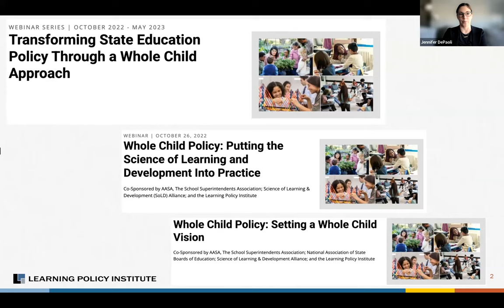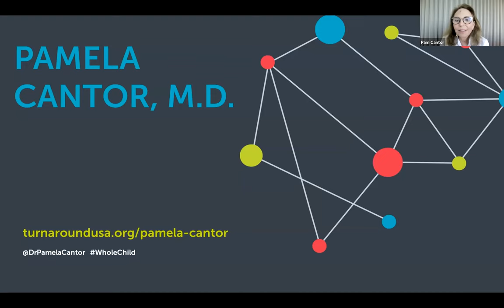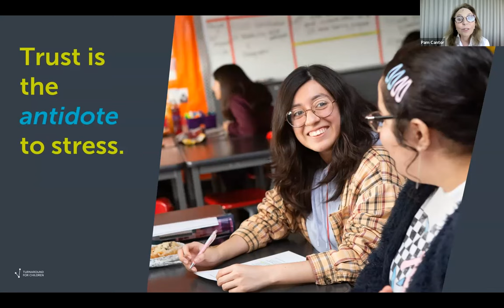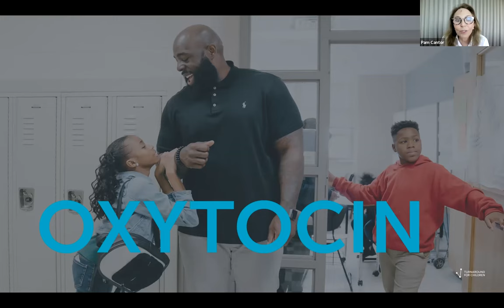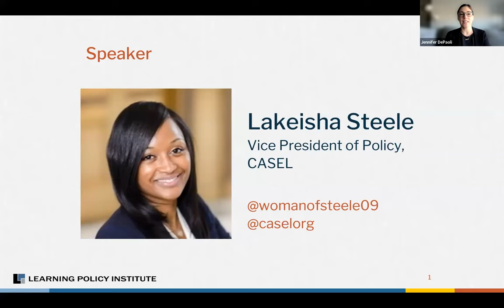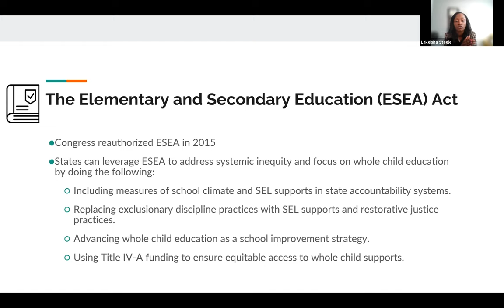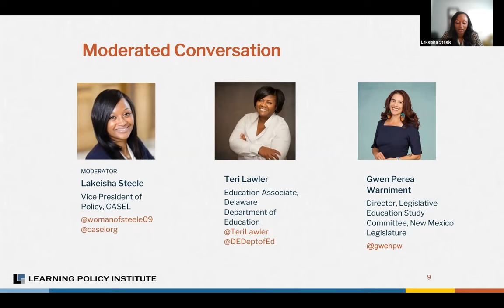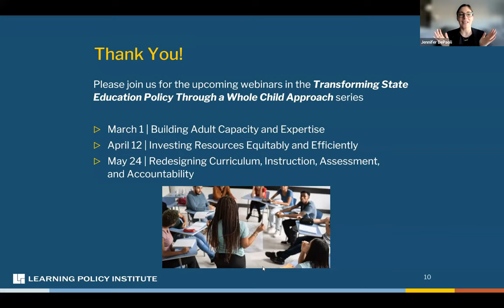Webinar: Transforming Learning Environments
This webinar took a deep dive into actions states can take to transform learning environments based on the science of learning and development, including creating safe and inclusive, relationship-centered classrooms and schools. Experts and state leaders discussed these and other essential approaches to creating whole child environments, such as adopting restorative practices and building integrated student support systems. They also shared lessons learned.

This webinar is part of a series that explores the various elements of whole child policy featured in the Whole Child Policy Toolkit and shares insights from state and district policymakers who have engaged in efforts to shift toward whole child education.